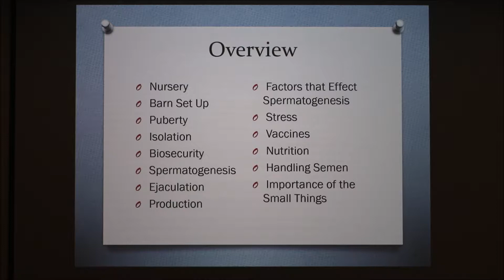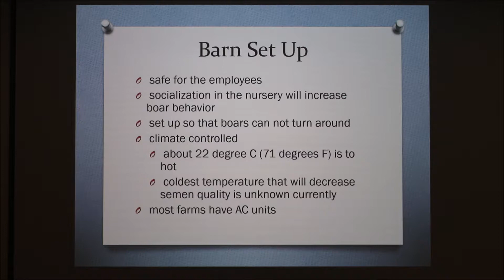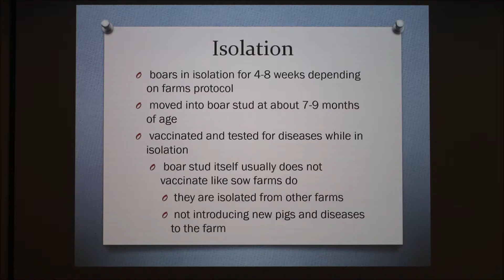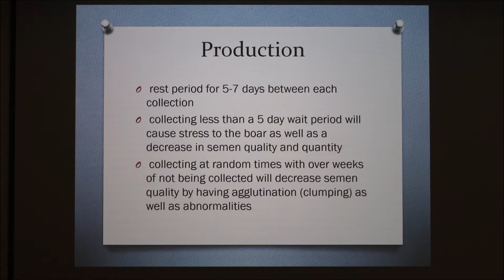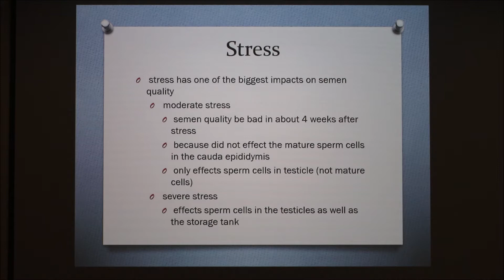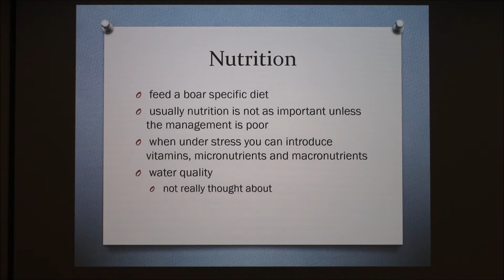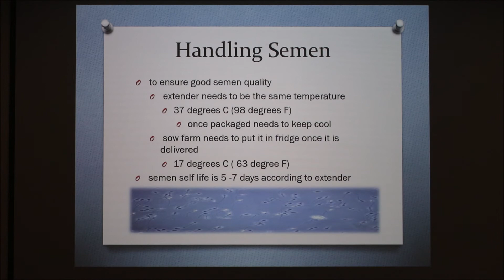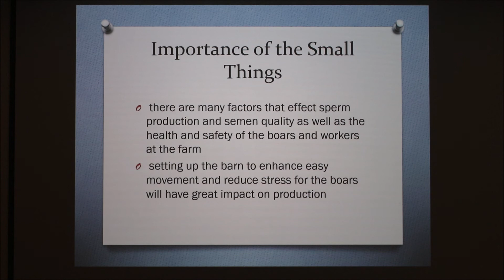Boar Stud Health Considerations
How to keep boars healthy in a commercial operation.